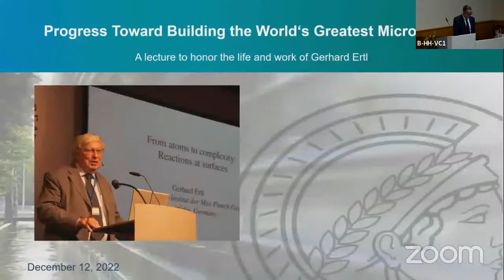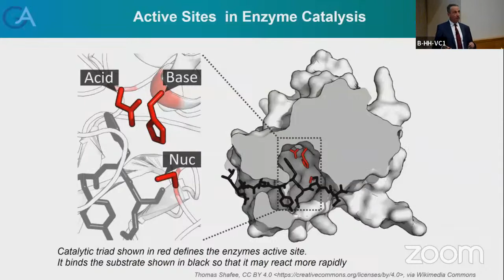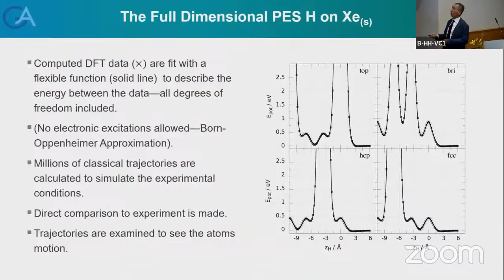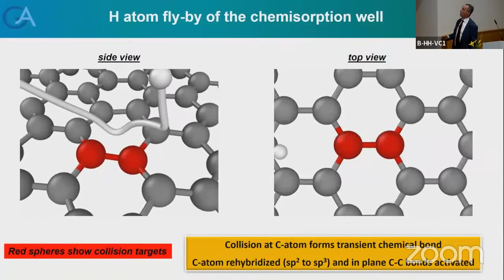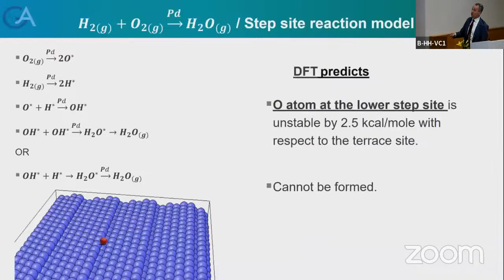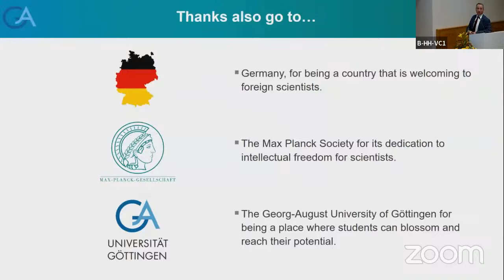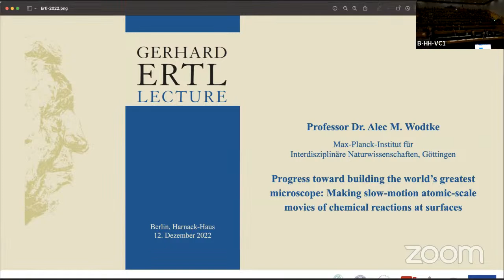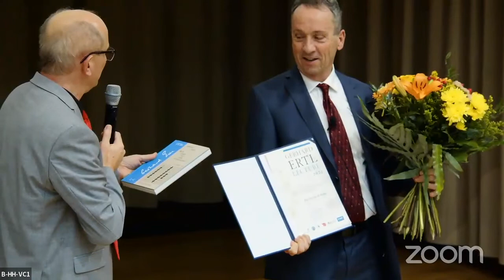Gerhard Ertl Lecture 2022